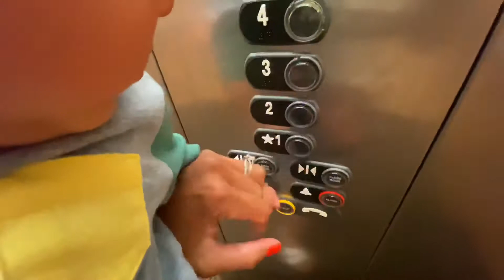Baby’s First Professional Hair Cut • 1 Year Old Hair Cut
Hey! What’s up? Hello!

Cali Mely here! Tune in and  follow me and my almost 1 year old son along as we get Landon’s first official professional hair cut. Landon has had a hair cut before, once when my husband did it and another time when the neighbor did it. I wanted to get his hair cut professionally as he will be one year old in 8 days! We also have a fun first day date at Mc Donald’s. I am trying to take my son out more so he gets used to behaving in public. We had such a fun time - I hope you enjoyed following us around!

I am a 30 year old mom who enjoys beauty, health, fitness, wellness, fashion & everything in between!

It truly means the world to me & I am FOREVER grateful. 🙏🏽

Xoxo

Cali Mely